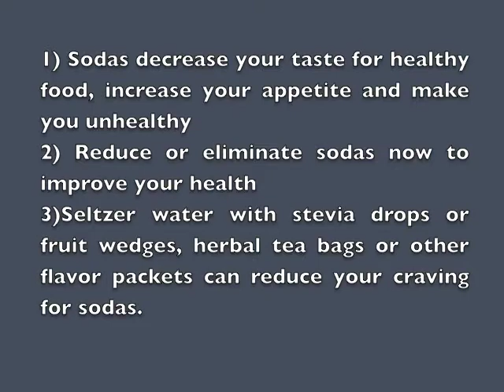Kick the Sodas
1) Sodas decrease your taste for healthy food, increase your appetite and make you unhealthy
2) Reduce or eliminate sodas now to improve your health
3)Seltzer water with stevia drops or fruit wedges, herbal tea bags or other flavor packets can reduce your craving for sodas.